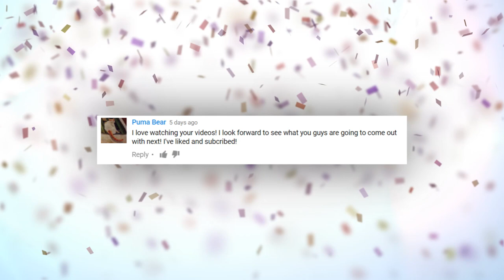Giant Snake Fights a Porcupine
This huge rock python tried to eat a big mean porcupine; this is Trending Tuesday !

7.Sabre-Toothed Fish

6.CSI Loch Ness

5.Missing Teeth

4.Signs of Life?
Fast Radio Burst -- or FRBs -- were first detected by astronomers more than 10 years ago.  And the sporadic bursts of cosmic radio waves have proven to be a puzzle ever since.  At one time it was thought the phenomenon was of human origin, but we’re told that theory has been disproven.  The idea that the bursts might be indicative of alien life trying to contact us night not be so far fetched … because scientists in Australia have confirmed the bursts do originate from outer space!  That’s based on studying three FRBs using the Molonglo (moe-LONG-lo) radio telescope near Canberra (KAHN-bare-uh).  The telescope’s huge collection capacity was used in conjunction with highly sophisticated software to pinpoint the origins of the three FRBs.  Telescope data confirmed all three bursts did originate from outer space.  It looks like ET might be phoning home … should we pick up?

3.World Wide Wall
Did you know there is a massive wall located beneath our oceans?  That’s according to a video posted by a YouTube channel named ‘Flat Earth Arabic’.  The mysterious wall is said to stretch for tens of thousands of miles and was detected on Google Earth.  Those in favor of the wall’s existence argue that it cannot a natural formation because of its sheer size and linearity.  Others counter that the anomaly is simply the result of a satellite image stitching error, resulting in a type of digital seam. That can occur when there’s a glitch in the process of assembling multiple photographic images with various fields of view …  to produce a high resolution image.  But if it really is a massive wall, then what was its purpose … and who could have built it?

2.Do Not Disturb
North Sentinel Island is located in the Andaman (AN-duh-mun) Sea, southeast of the Bay of Bengal.  And the Indian government has made it illegal to approach within three miles of the island.  That’s because it is home to a tribe known as the Sentinelese (sen-TEN-uh-leez)…who are thought to have inhabited the island for at least 60,000 years!  Rare footage of the indigenous people was captured recently for a documentary … and it’s one of the few times outsiders have attempted any sort of contact with the Sentinelese (sen-TEN-uh-leez) since the 1960s.  Prior attempts to communicate with them have been met with a hostile response … including efforts to provide them assistance after the 2004 tsunami that tried to drop food parcels.  A tribesman fired an arrow at the helicopter at that occasion … and they are known to respond similarly when any low flying aircraft approaches. The tribe has also gained a reputation for killing intruders on sight after taking out two fishermen in 2014.  They were illegally fishing in the area when they drew too close to the island’s shores.  But experts say that whether it’s a friend or enemy, any intruder will likely be greeted with spears and arrows.  The Indian government has since made it a crime to attempt contact with the Sentinelese (sen-TEN-uh-leez).  That may actually work to the tribe’s benefit.  Because they’ve lived in isolation so long, experts think they could be highly susceptible to diseases like the flu or measles.  Because researchers estimate the tribe’s population at no more than 500, they might easily be wiped out by an epidemic.  Did you know, many experts think the Sentinelese (sen-TEN-uh-leez) could be directly descended from the first humans who emerged from Africa?

#1 Spider v Porcupine
Points Taken
We recently ran a story on Scary Saturday that involved a rock python eating a porcupine -- and the quills eventually killed the reptile.  Now we found a similar scenario that took place at an undisclosed location in Brazil.  A boa constrictor there had apparently tried to eat a porcupine … and while we don’t see the actual attack, the results are clearly shown -- and the snake was the worse for it.  It is shown with a massive amount of white quills impaling it.  Footage depicting the gruesome scene was posted online.  Stills from that video are a bit blurry … but there’s enough detail shown to make you recoil at the sight.  The critter writhed in agony in the video, which lasted for a couple of minutes … but we don’t know the exact outcome of the story